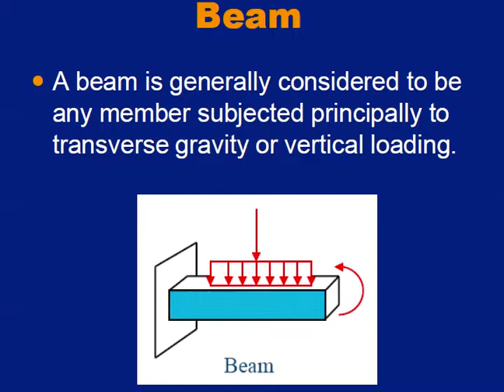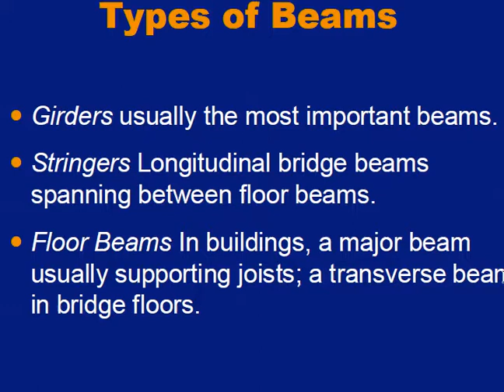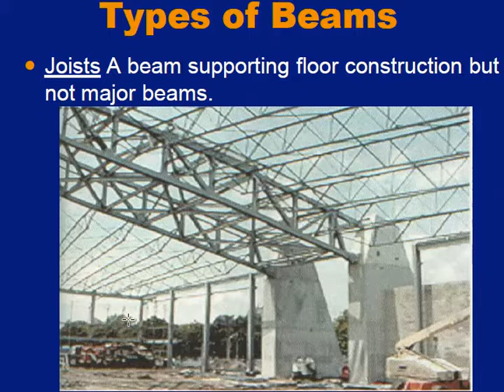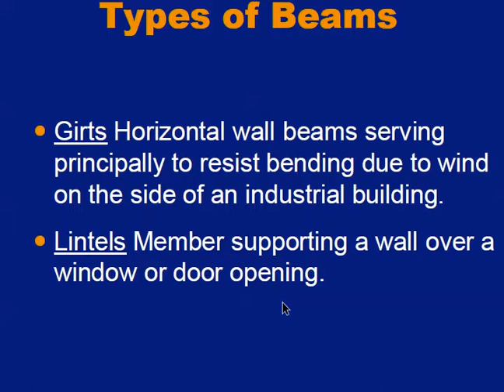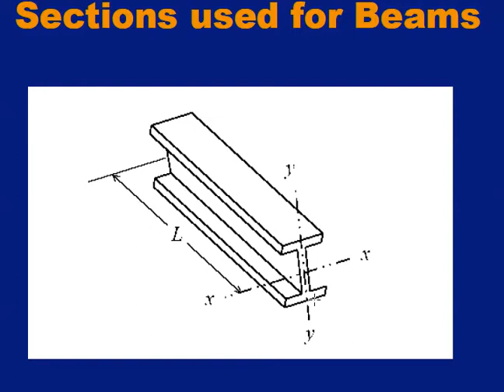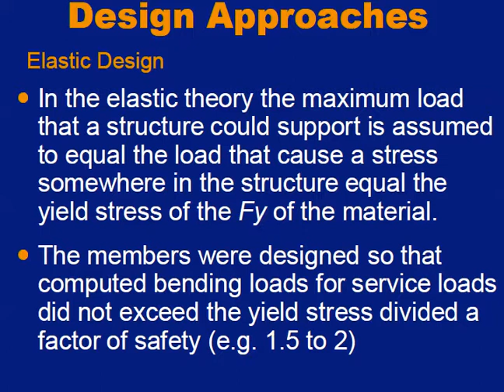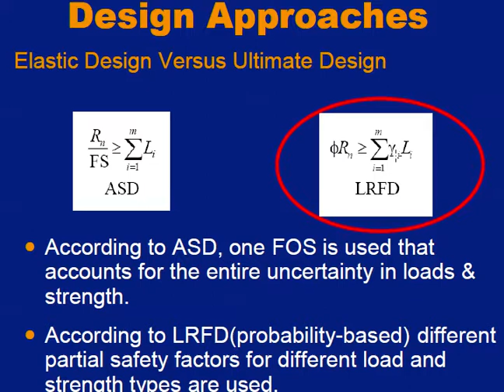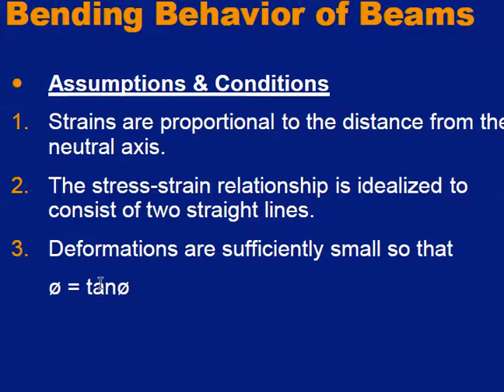Steel Structures Beam Design 01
Introduction to design of Steel beam